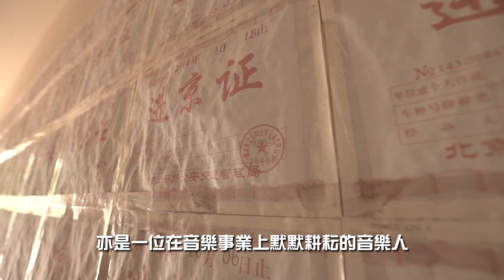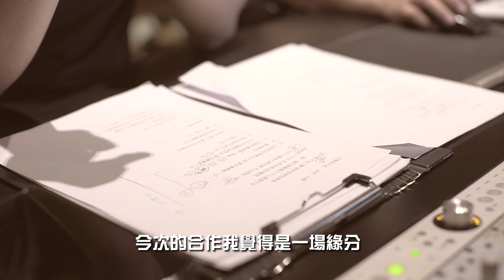泳兒 Vincy & 小賤《The Making of: 不要走太遠》幕後花絮＋訪問